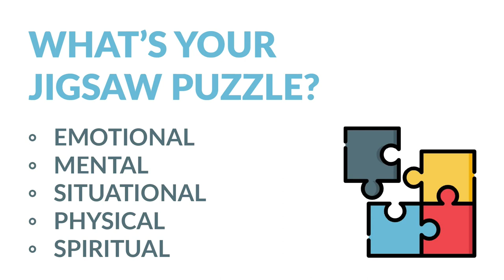What's Your Jigsaw Puzzle? | Vicki Junck